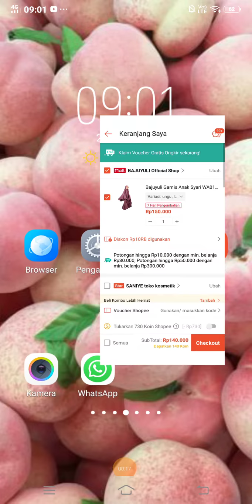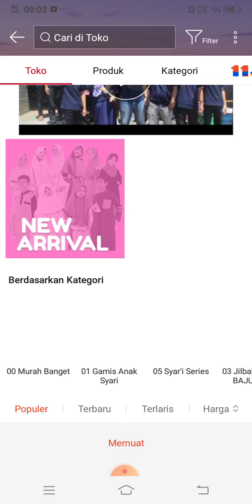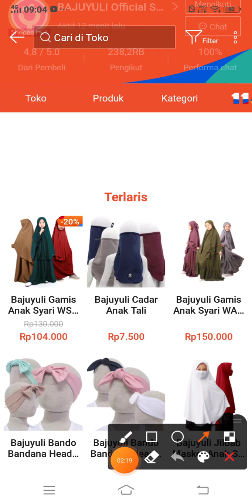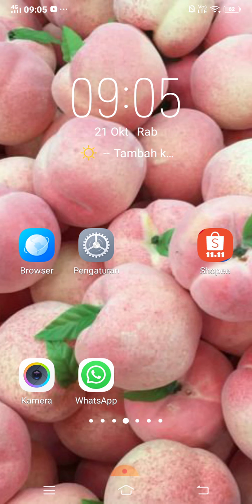Cara Chat Penjual Shopee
Cara chat penjual Shopee dengan mudah dan simpel